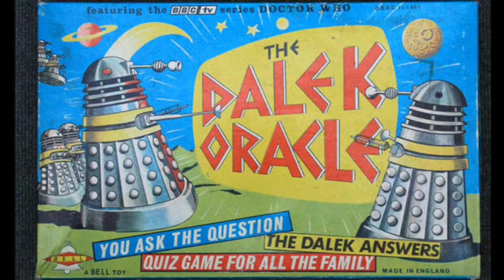Doctor Who: 1960s Dalek Merchandise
With Dalekmania taking the UK by storm in the 1960s, there came a flurry of merchandise such as toys, games and even ways to dress up as the Doctor's dasterdly foes!

In this video, I look back at some of those items which was spawned by Dalekmania.